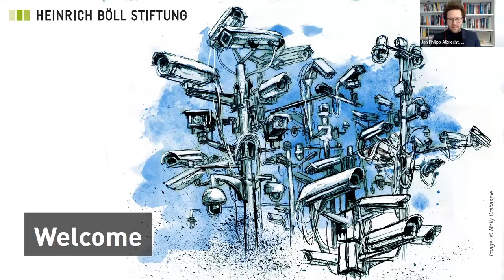Ausgespäht: Wie der Einsatz von Spyware gegen Journalist*innen unsere Demokratie gefährdet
Vor knapp zwei Jahren, im Juli 2021, deckte das Recherchenetzwerk Forbidden Stories um die Investigativreporter*innen Sandrine Rigaud und Laurent Richard gemeinsam mit Amnesty International den größten Überwachungsskandal der jüngsten Geschichte auf. Mithilfe der neuartigen Spionagesoftware „Pegasus“, hergestellt und vertrieben durch das Unternehmen NSO Group aus Israel, konnten die Telefone von Opfern ausgespäht, Standortdaten abgerufen, alle Nachrichten und Chats ausgelesen und Unterhaltungen abgehört werden, ohne, dass die Betroffenen überhaupt etwas davon mitbekamen. Die Software agierte still und unbemerkt im Hintergrund.

„Pegasus“ war bis dato in mehr als 20 Länder verkauft worden, an autokratische Regime, wie auch an EU-Staaten. Über 50.000 potentiell Abgehörte konnten ermittelt werden, darunter viele Journalist*innen, Menschenrechtsaktivist*innen und Regierungskriter*innen, die zur Zielscheibe ihrer eigenen Regierung wurden. Ein beispielloser Eingriff in die Privatsphäre und die Pressefreiheit, der weltweit für große Entrüstung sorgte. Seitdem gab es Abhörskandale mit Spähsoftware in Ungarn, Polen, Griechenland und zuletzt in Spanien. Im digitalen Zeitalter ist Spyware somit eine neue und einzigartige Waffe im Einsatz gegen kritische Stimmen geworden und ein zentraler Angriff auf demokratische Grundrechte.

Wir wollen deshalb am Internationalen Tag der Pressefreiheit mit Expert*innen über die Gefährdung durch Spyware für unsere Demokratie diskutieren, und darüber sprechen was die Enthüllungen von Forbidden Stories bis heute bewirkt haben: Wo stehen wir fast zwei Jahre später, wo es so scheint, als wäre der Einsatz von Spyware umso allgegenwärtiger? Wie können sich Journalist*innen und Menschenrechtsaktivist*innen noch gegen diese Abhörtechniken schützen? Kann ein Moratorium gegen den Verkauf oder die bessere Regulierung des Verkaufs von Spyware durchgesetzt werden? Was ist vom Abschlussbericht des PEGA-Untersuchungsausschuss im Europäischen Parlament zu erwarten, der bald vorgelegt werden soll? Und welche Sanktionsmechanismen braucht es gegen europäische Regierungen, die ihre eigenen Bürger*innen ausspähen?

Darüber wollen wir sprechen mit:
- Laurent Richard, Gründer und Geschäftsführer von Forbidden Stories, Paris
- Hannah Neumann, MdEP, Sprecherin für Menschenrechts- und Friedenspolitik der Grünen/EFA-Fraktion, Mitglied im Pegasus-Untersuchungsausschuss (PEGA), Brüssel
- Tasos Telloglou, investigativer Journalist, Athen

Moderation: Jan Philipp Albrecht, Vorstand der Heinrich-Böll-Stiftung, Berlin